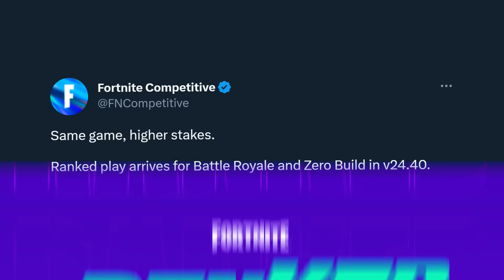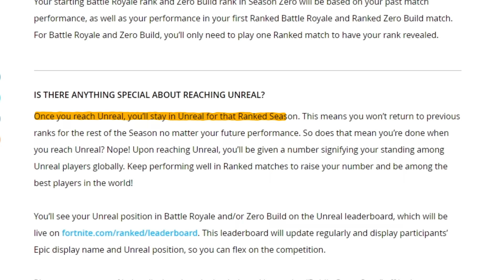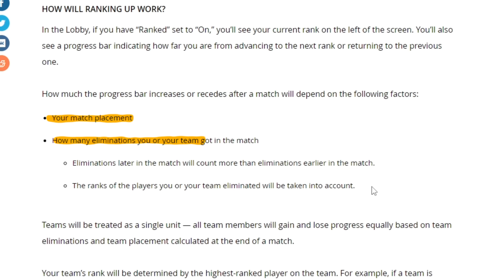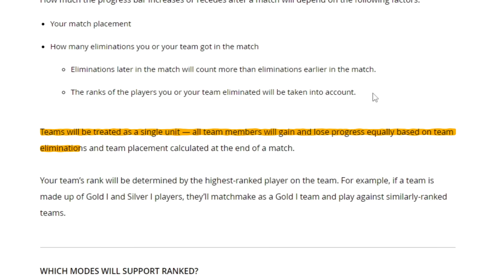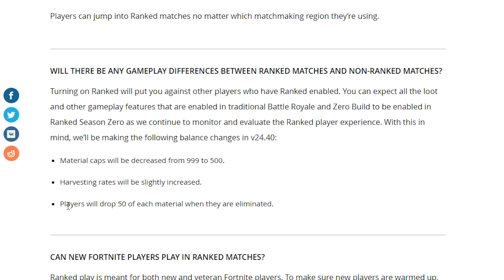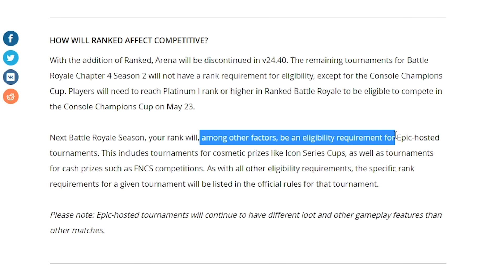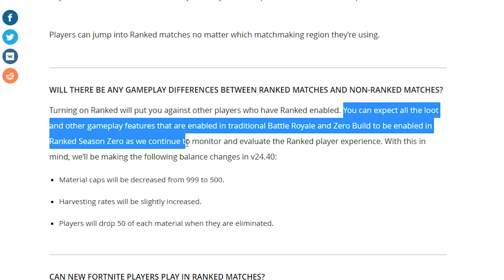Fortnite's NEW Ranked Mode FULLY EXPLAINED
Arena will be removed in Fortnite's v24.40 update, and in it's place will be a NEW Ranked mode. Epic are yet to release a trailer (publicly), but they released an update blog post which showed their full plans, including rewards for hitting specific ranks! There will also be a separate ranked mode for Battle Royale, and Zero Build.

The ranks are:
Bronze
Silver
Gold
Platinum
Diamond
Elite
Champion
Unreal

Creator Code: Reisshub
Socials: @Reisshub

Hey everyone it’s Reisshub, and Welcome back to another fortnite battle royale vid! Today Epic just released the new ranger shotgun! Hope you enjoy!